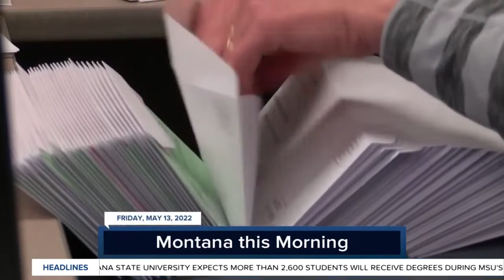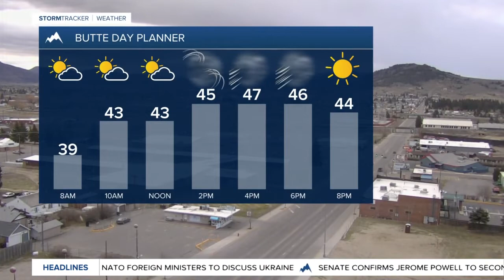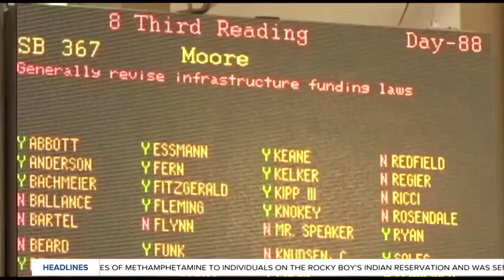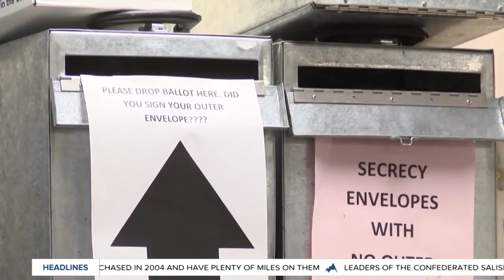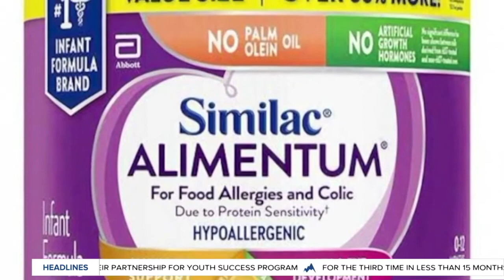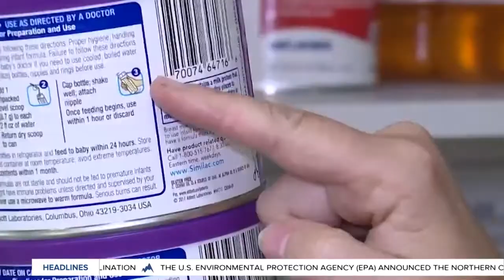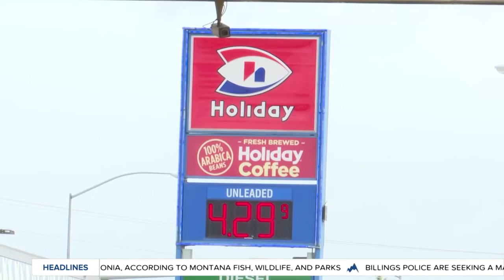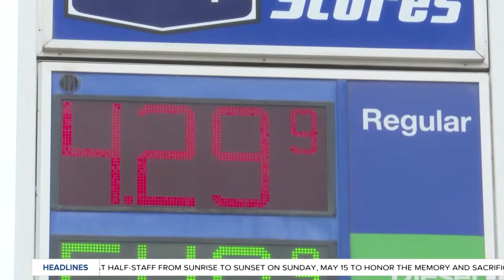Top stories from today's Montana This Morning, 5-13-2022